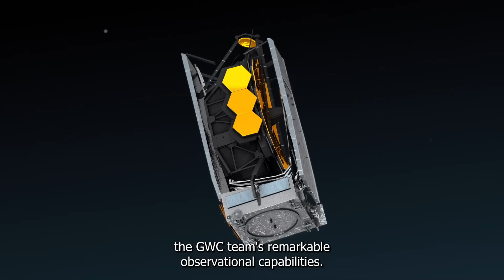James Webb Telescope Has Recently Identified 400 Unidentified Objects!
Explore the cosmic mysteries with the James Webb Space Telescope (JWST), as it unveils ancient galaxies, discovers unknown entities, and delves into the secrets of dark matter. Witness groundbreaking revelations, from the identification of 400 unknown objects in space to the detection of the oldest organic molecules in the cosmos. Join us on a journey through space and time, guided by the advanced technology of the JWST, as it reshapes our understanding of the universe.